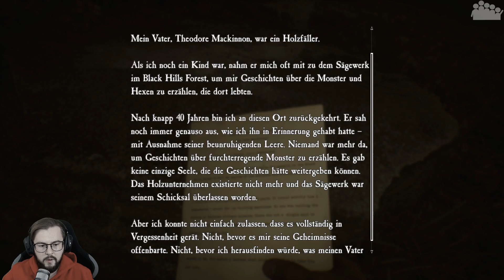BLAIR WITCH #3 - Ohne Bullet? Ohne mich! - Let's Play Blair Witch (2019)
► Bullet ist in BLAIR WITCH ein treuer Begleiter. Doch was passiert wenn er verschwindet?

► Plattform: PC